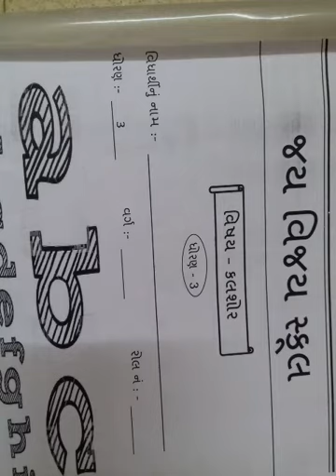ધોરણ 3 કલશોર તારીખ 19 /07 /21